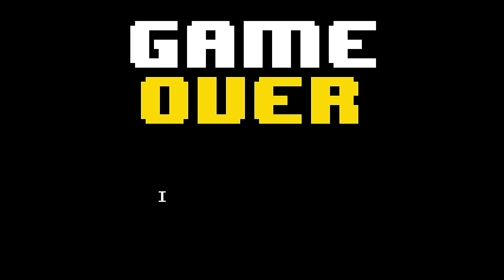This Isn't The Real You | Let's Play Undertale Yellow Blind Part 6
In this blind PC gameplay let's play of Undertale Yellow Pacifist Route, Clover completes training with the Starlo and Feisty Five.
► More UT Yellow | If you enjoyed the video, consider leaving a like and/or comment as support!

► Undertale Yellow

► Undertale Yellow Story Synopsis

Welcome to UNDERTALE YELLOW, a fan-made prequel to the hit RPG “UNDERTALE”

When a child named Clover sets out on a mission, they find themself deep within the Underground. In this foreign land, monsters lurk around every corner, but are they friend or foe?

In this full-length followup to the friendly RPG where nobody has to die, you decide how every encounter plays out, following the branching paths those decisions lead to. From unlikely allies to unlikely enemies, twists and turns will set Clover on a course towards an ultimate fate.